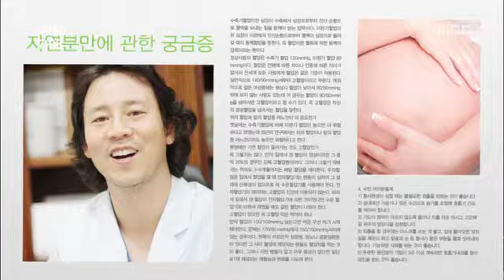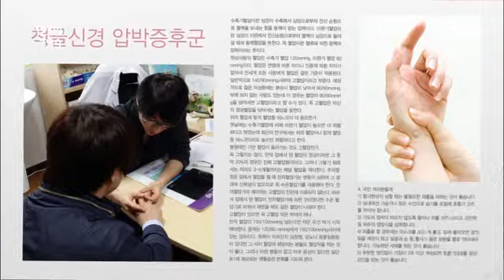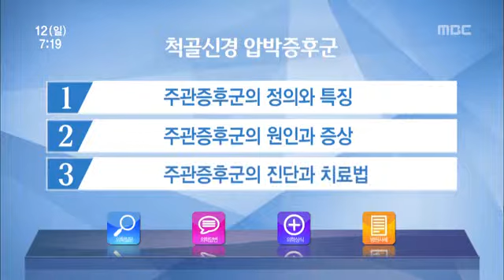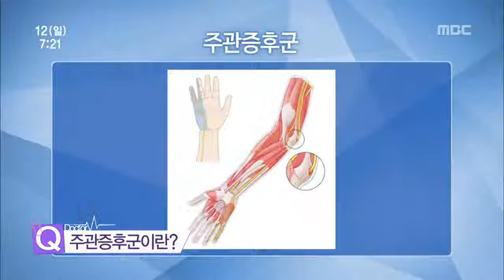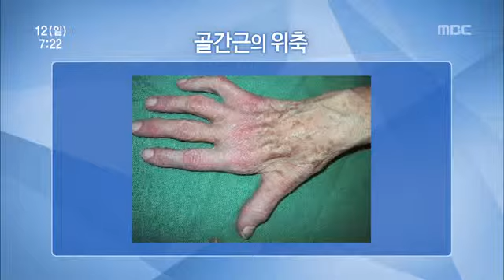전주MBC 2015년 4월 12일 닥터MBC